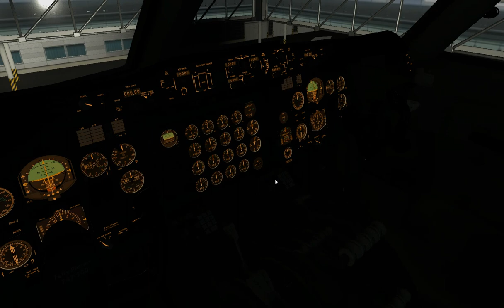B747-200 X-Plane 11 Cockpit lights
Showing off cockpit lights and their controls